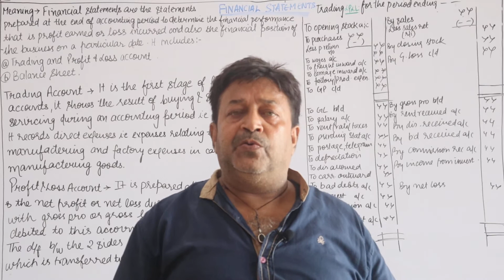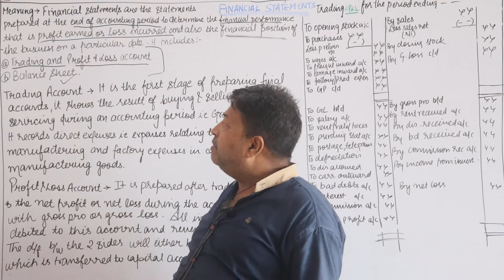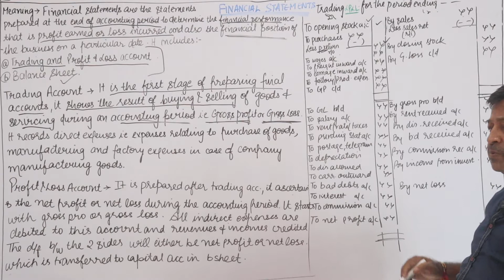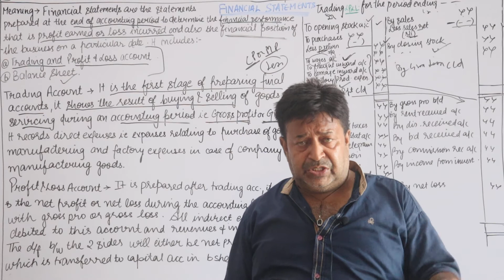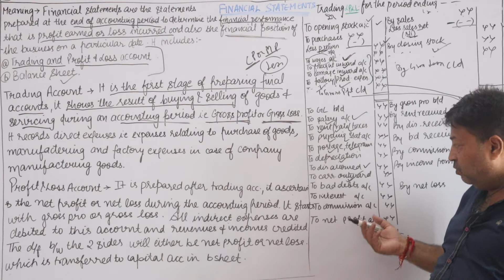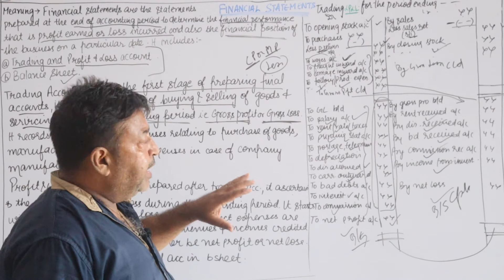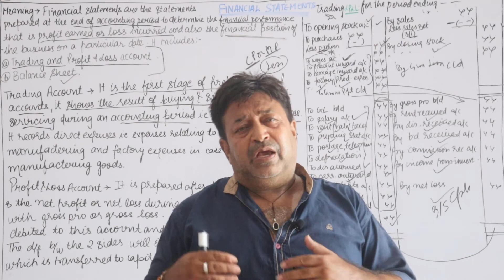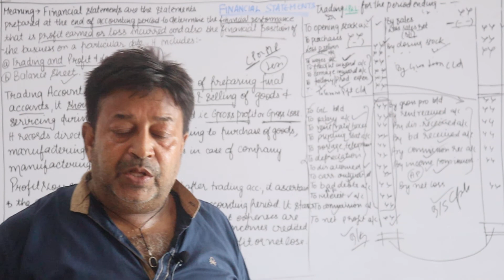JKSSB||ACCOUNT ASSISTANT||ACCOUNTANCY||L-13||FINANCIAL STATEMENT PART_1